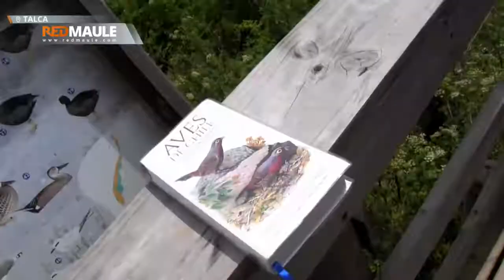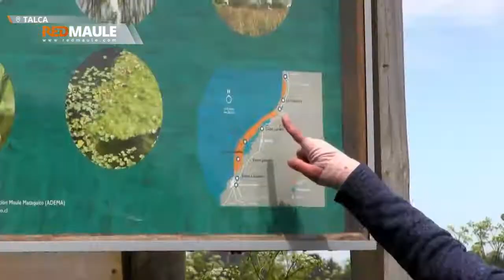Niños y niñas hacen avistamiento de aves en Humedales de Putú.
Ir a terreno, observar y registrar aves comprende el aprendizaje práctico de los clubes de ornitología del Par Explora Maule. Uno de los clubes es “Bioavecillas del Maule” del Colegio Constitución quienes en sus prácticas llevaron el salón de clases hasta los Humedales de Putú. ¿Qué te parece esta iniciativa?